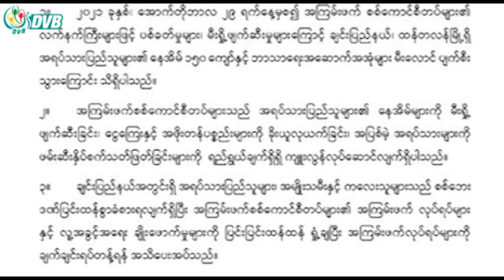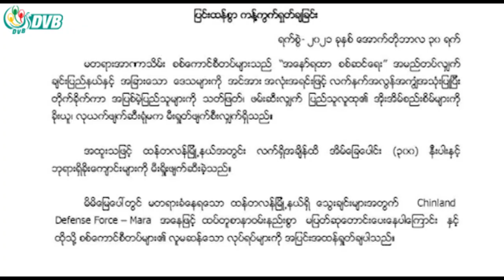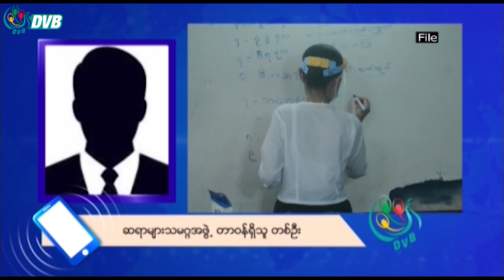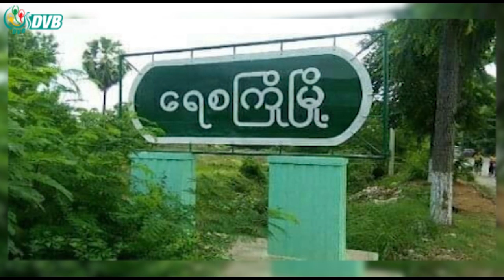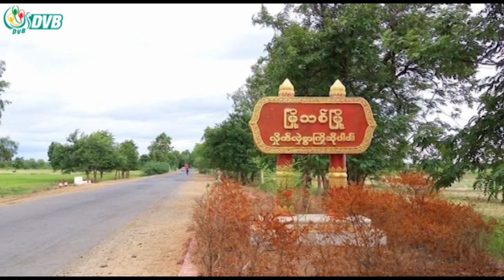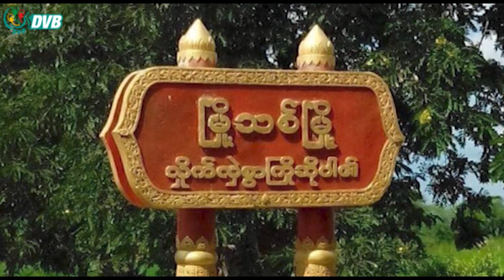ဒီဗွီဘီ ရုပ်သံ မနက်ခင်း သတင်း (၃၁ ရက် အောက်တိုဘာ ၂၀၂၁)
- မော်လမြိုင်က စစ်ကောင်စီခန့် အုပ်ချုပ်ရေးမှူး ပစ်သတ်ခံရ။
- မကွေးဒေါင်းနေထောင်က လွတ်မြောက်လာပြီး ပြန်ဖမ်းခံရသူ စစ်ကြောရေး၌ သေဆုံး။
- ရေစကြို မိုင်တဲလ်တာဝါတိုင်ကို ဖောက်ခွဲမီးရှို့၊ ထီးလင်းတွင် ဒလန် ၃ ဦး ပစ်သတ်ခံရ။